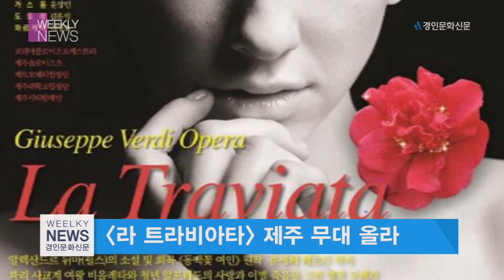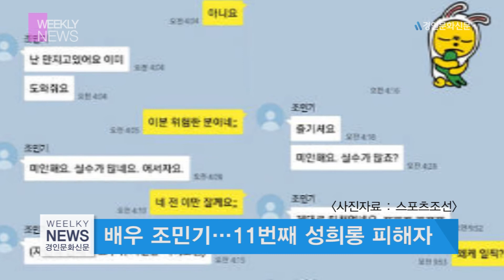'울진대게·붉은대게 축제'열려 / '라 트라비아타' 제주 무대 올라 / 문화예술계 미투운동 이어져 / 조민기…11번째 성희롱 피해자 [위클리 뉴스]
[경인문화신문=장은예,김찬희] 위클리 뉴스 3월 1째주 '울진대게·붉은대게 축제'열려 / '라 트라비아타' 제주 무대 올라 / 문화예술계 미투운동 이어져 / 조민기…11번째 성희롱 피해자

1.‘울진 대게·붉은대게 축제'가 3월 1일부터 4일까지 울진군 후포항에서 열립니다. 올해로 19회째를 맞는 이 축제는 울진군의 대표 축제! 대게 무료시식과 대게 뚜껑 소원 빌기, 풍어 기원 제사 등 다양한 체험행사가 마련되어 있습니다. 임광원 울진군수는 "대게와 해산물을 실컷 맛보고 다양한 행사도 마음껏 즐길 수 있도록 준비하겠다"고 말했습니다. 한편 단백질이 풍부한 대게는 다이어트에도 효과적입니다.

2. 한국 오페라 70주년을 기념해 '라 트라비아타'가 제주 무대에 오릅니다. 사교계의 여왕 비올레타와 청년 알프레도의 이야기를 그린 이 작품은 우리나라 최초의 오페라 공연이자 한국인이 가장 사랑하는 작품입니다. 이번 '라 트라비아타'의 제주 공연은 타 지역과는 달리, 전막공연으로 이뤄지며 강혜명과 박웅을 비롯한 제주 음악인들이 대거 출연합니다. 예술총감독 장수동은 "제주를 시작으로 서울과 부산 등 전국을 돌며 공연할 계획"이라고 밝혔습니다. 이 공연은 오는 9일과 10일 제주아트센터에서 열립니다.

3.요즘 미투 운동이 문화예술계를 흔들고 있습니다. 연희단 거리패 이윤택과 인간문화재 하용부를 시작으로 배우 겸 대학교수 조재현과 한명구 그리고 조민기가 이 운동을 통해 밝혀진 가해자 입니다. 이들 모두 자신의 잘못을 인정했습니다. 이 가운데 배우 최일화는 자신의 성추행을 스스로 고백했습니다. 그러나 배우 오달수와 선우재덕 그리고 곽도원의 경우 성폭행 주장에 대해 강경대응으로 맞서, 진실공방이 이어지고 있습니다.

4.배우 조민기에게 성희롱을 당했다고 주장하는 열한 번째 피해자가 나왔습니다. 여성 A씨는, 조민기와 모임에서 만나 연락처를 교환 했는데요. 그 후 조민기는 2015년 8월 27일부터 29일까지 카카오톡을 통해‘남자친구와 잠자리가 잘 맞느냐’, ‘오늘은 몸도 마음도 죄다 고픈 날’ 등의 음란 메시지와 자신의 신체 사진을 보냈습니다. 한편 조민기는 제자들을 성추행한 혐의로 인해, 3월 내 피의자 신분으로 소환 될 예정입니다.